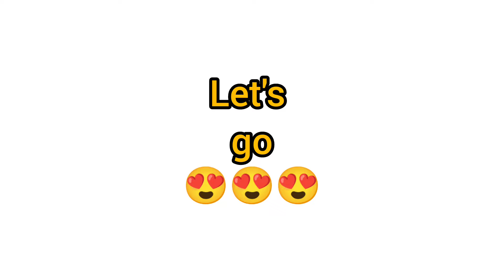🎃 SPOOKY HELLOWEEN WHEEL WITH 0.57 UPDATE STUMBLE GUYS !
stumble guys
SPECIAL MYTHICAL WHEEL STUMBLE GUYS
MEDUSA WHEEL
SUPER WHEEL I
SUPER TOKEN WHEEL
LUCKY WHEEL
LABOR DAY GEM SALE
STUMBLE PASS SPECIAL
LEGENDARY BUNDLE
Toxic Boxer,AntiDash
Boxerman
Punchapalooza
Antidash's Laser Onslaughtl
Scaffold stumble
NEGATON SMASHGLOVES
ARTEMIS
SUPER TOKEN BUNDLE
Epic skin
EPIC OFFER
Stumble guys hack
Panama song
Stumble guys song
Panama
Coral
Mang yellow

stumble pass
fall guys
update stumble guys
stumble guys stumble pass
stumble guys song
stumble guys baby yoda
stumble guys diamond demon free
I got a diamond demon special skin
diamond demon
new update stumble guys
lukas brawl stars
brawl stars deutsch
stumble guys openings
stumble guys special skin
stumble guys lukas
lukas brawl stars stumble guys
stumble guys glücksrad
stumble guys hacker
stumble guys update
stumble guys neue skins
penguinz0 stumble guys
shinchan gaming stumble guys
stumble guys live hindi
horror game
top andoroid game
horror android game
game horror android
top list game android
top game playstore
LATTO LATTO
brawl stars madalin
stumble guys 0.48.1
stumble guys blockdash legendary
stumble guys block dash 2.0
block dash 2.0
update block dash
stumble guys blockdash
Triggered Insaan
Live Insaan
funny
comedy
hindi games
mobile games
stumble guys hindi gameplay
stumble guys super slide
stumble guys new skins
jogando stumble guys com inscritos
melhor burla stumble guys
dando gemas pra inscritos
stumble guys ao vivo
gon gon
gongon
trolei meu inscrito
FUI TROLAR MEUS INSCRITOS NO STUMBLE GUYS E FUI HUMILHADO
fallguys
battle royal
mobilegame
mobile
battleroyal
copias stumble guys
FaVaRs
favars
favars stumble guys
triggered insaan
live insaan
gameplay
challenge
kortex
ktx stumble guys
khortex stumble guys